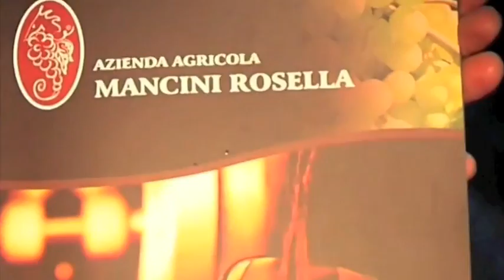COUNTRY HOUSE CHIARALUCE CUCINA DEGLI ORTI 2009 Massigano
VALORIZZAZIONE DELLA TACCOLA